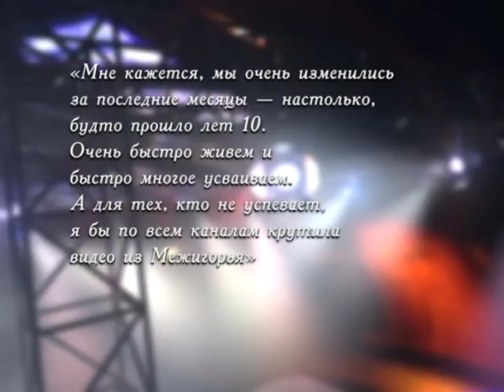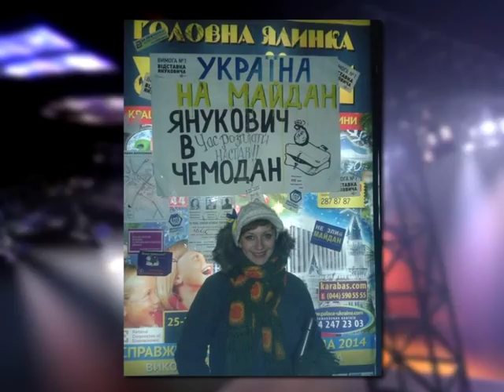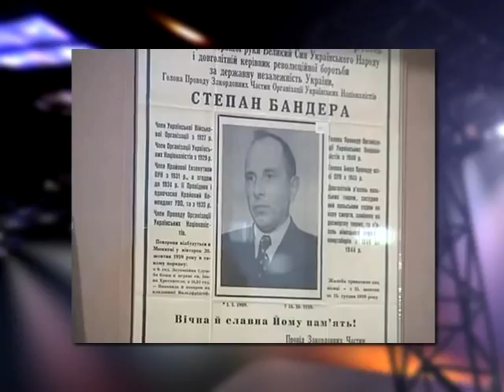Pro ART Римма Зюбина 1